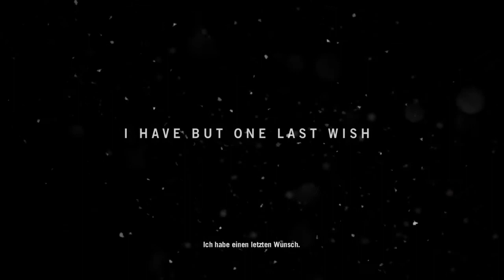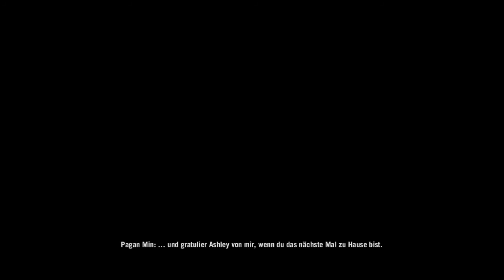Far Cry 4 Part-1 Willkommen in Kyrat ´Lets Play Far Cry 4 (HD)´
Hiermit begrüße ich euch zu einem neuen LP auf meinem Kanal.
Mit Ajay Ghale werden wir versuchen die Machenschaften von Pagan Min zu vereiteln. Mal sehen ob es klappt; wünsche euch viel Spaß ^^